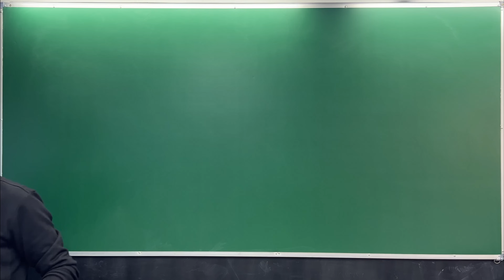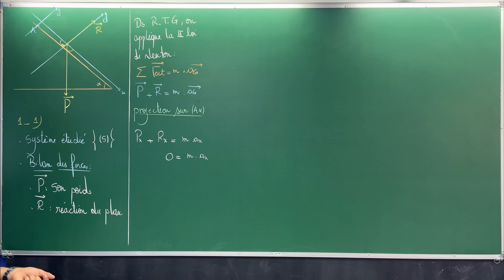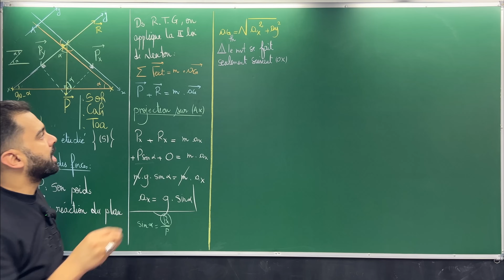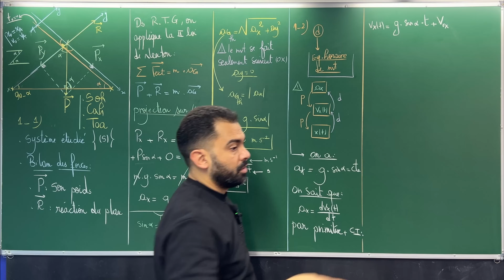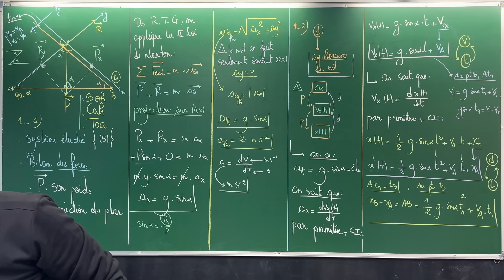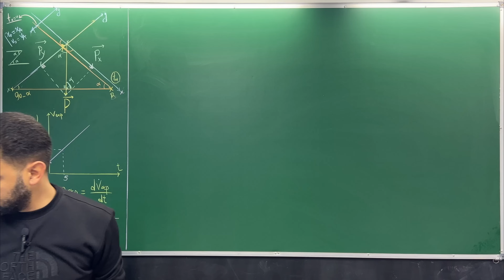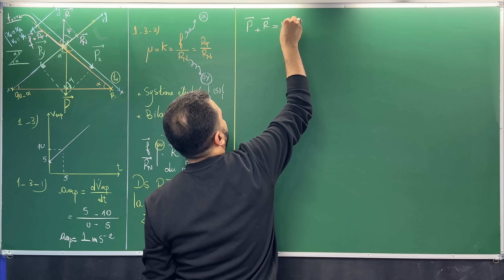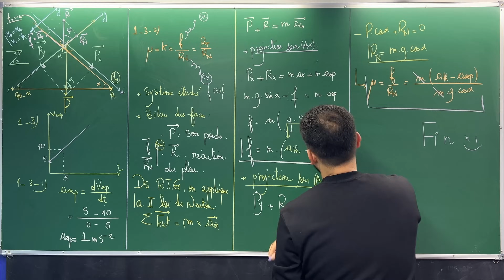2BAC Biof | Mécanique - Les Lois de NEWTON: Exercice + Correction, avec Pr. Noureddine Physique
2BAC Biof | Mécanique - Les Lois de NEWTON: Exercice + Correction, avec Pr. Noureddine Physique